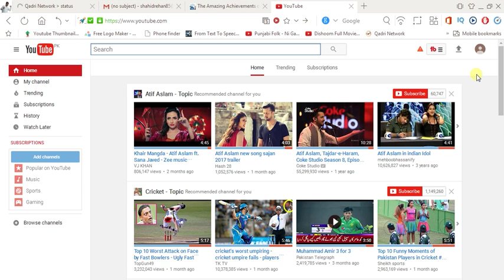How students can earn money from youtube | best way of earning money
Admin
Shahid Rehan
Phones
shahid.rehan4(Skype)
Afrikaans: mobiele rekenaar en tegnologie
Arabic: الكمبيوتر المحمول والتكنولوجيا
Azerbaijani: mobil kompüter və texnologiya
Belarusian: мабільны кампутар і тэхналогіі
Bulgarian: мобилен компютър и технология
Bengali: মোবাইল কম্পিউটার ও প্রযুক্তি
Bosnian: mobilnih računala i tehnologije
Catalan: ordinador mòbil i la tecnologia
Cebuano: mobile computer ug teknolohiya
Czech: mobilní počítač a technologie
Welsh: cyfrifiadur symudol a thechnoleg
Danish: mobil computer og teknologi
German: Mobile Computer und Technik
Greek: φορητό υπολογιστή και την τεχνολογία
English: mobile computer and technology
Esperanto: mobile computer and technology
Spanish: Computadora móvil y tecnología
Estonian: mobiilne arvuti ja tehnoloogia
Basque: ordenagailu mugikorra eta teknologia
Persian: کامپیوتر همراه و فن آوری
Finnish: kannettava tietokone ja tekniikka
French: Informatique mobile et technologie
Irish: ríomhaireachta soghluaiste agus teicneolaíocht
Galician: ordenador móbil e tecnoloxía
Gujarati: મોબાઇલ કમ્પ્યુટર અને ટેકનોલોજી
Hausa: hannu kwamfuta da fasaha
Hindi: मोबाइल कंप्यूटर और प्रौद्योगिकी
Hmong: mobile computer and technology
Croatian: prijenosno računalo i tehnologija
Haitian Creole: mobil òdinatè ak teknoloji
Hungarian: mobil számítógép és a technológia
Armenian: Շարժական Համակարգիչ եւ տեխնոլոգիաների
Indonesian: komputer mobile dan teknologi
Igbo: mobile kọmputa na nkà na ụzụ
Icelandic: hreyfanlegur tölva og tækni
Italian: mobile computer e la tecnologia
Hebrew: מחשב וטכנולוגיה נייד
Japanese: モバイルコンピュータと技術
Javanese: komputer mobile lan teknologi
Georgian: მობილური კომპიუტერი და ტექნიკა
Kazakh: ұялы компьютерлік және технологиясы
Khmer: កុំព្យូទ័រចល័តនិងបច្ចេកវិទ្យា
Kannada: ಮೊಬೈಲ್ ಕಂಪ್ಯೂಟರ್ ಮತ್ತು ತಂತ್ರಜ್ಞಾನ
Korean: 모바일 컴퓨터 및 기술
Latin: mobile computer and technology
Lao: ຄອມພິວເຕີໂທລະສັບມືຖືແລະເຕັກໂນໂລຊີ
Lithuanian: mobilusis kompiuteris ir technologijos
Latvian: mobilo datoru un tehnoloģijas
Malagasy: solosaina sy ny teknolojia finday
Maori: rorohiko pūkoro me te hangarau
Macedonian: мобилни компјутерски и технологија
Malayalam: മൊബൈൽ കമ്പ്യൂട്ടർ സാങ്കേതികവിദ്യയും
Mongolian: хөдөлгөөнт компьютерийн технологи
Marathi: मोबाइल संगणक आणि तंत्रज्ञान
Malay: komputer mudah alih dan teknologi
Maltese: kompjuter mobbli u t-teknoloġija
Myanmar (Burmese): မိုဘိုင်းကွန်ပျူတာနှင့်နည်းပညာ
Nepali: मोबाइल कम्प्युटर र प्रविधि
Dutch: mobiele computer en technologie
Norwegian: mobil datamaskin og teknologi
Chichewa: mafoni kompyuta ndi luso
Punjabi: ਮੋਬਾਈਲ ਕੰਪਿਊਟਰ ਅਤੇ ਤਕਨਾਲੋਜੀ
Polish: Komputer przenośny i technologia
Portuguese: Computador móvel e tecnologia
Romanian: computer mobil și tehnologie
Russian: мобильный компьютер и технологии
Sinhala: ජංගම පරිගණක හා තාක්ෂණය
Slovak: mobilný počítač a technológie
Slovenian: mobilni računalnik in tehnologija
Somali: computer mobile iyo technology
Albanian: kompjuter mobil dhe teknologji
Serbian: мобилни рачунар и технологија
Sesotho: Mobile ea lik&#39;homphieutha le ea theknoloji ea
Sundanese: komputer mobile jeung téknologi
Swedish: mobil dator och teknik
Swahili: simu ya kompyuta na teknolojia
Tamil: மொபைல் கணினி மற்றும் தொழில்நுட்பம்
Telugu: మొబైల్ కంప్యూటర్ మరియు టెక్నాలజీ
Tajik: компютер мобилӣ ва технология
Thai: คอมพิวเตอร์โทรศัพท์มือถือและเทคโนโลยี
Filipino: mobile na computer at teknolohiya
Turkish: Mobil bilgisayar ve teknoloji
Ukrainian: мобільний комп&#39;ютер і технології
Urdu: موبائل کمپیوٹر اور ٹیکنالوجی
Uzbek: Mobil kompyuter va texnologiyalar
Vietnamese: máy tính di động và công nghệ
Yiddish: רירעוודיק קאָמפּיוטער און טעכנאָלאָגיע
Yoruba: mobile kọmputa ati ọna ẹrọ
Chinese: 移动计算机和技术
Chinese (Simplified): 移动计算机和技术
Chinese (Traditional): 移動計算機和技術
Zulu: ikhompyutha ephathekayo nobuchwepheshe